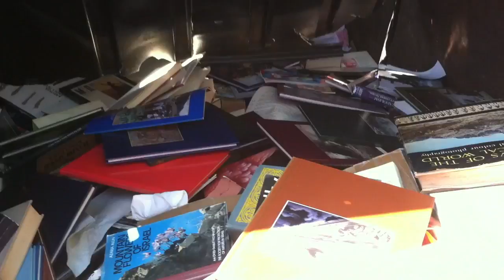Recliner Man CT scan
undergoing yet more medical tests